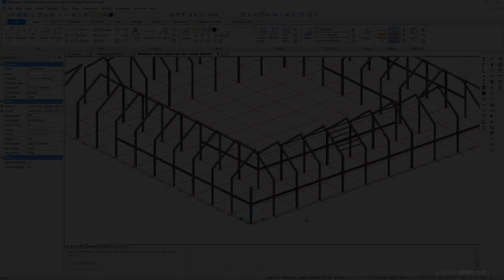11 Parabuild - Promjena elemenata crtanih pomoću Context Modelera (elementi)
U ovom videu proći ćemo izmjene elemenata koje smo izradili pomoću Context Modelera.